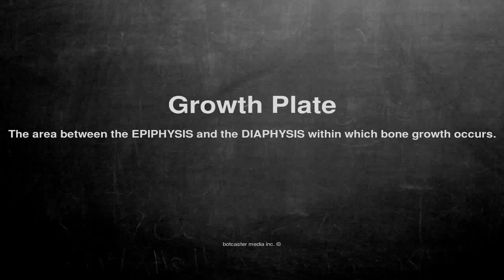Medical vocabulary: What does Growth Plate mean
What does Growth Plate mean in English?